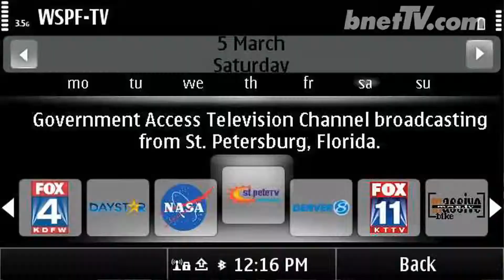SPB TV-Fedor Ezhov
bnetTV speaks with Fedor Ezhov of SPBTV at the 2013 Mobile World Congress held in Barcelona Spain.